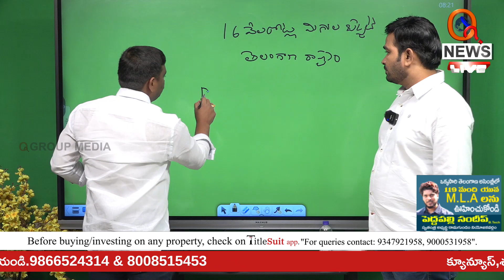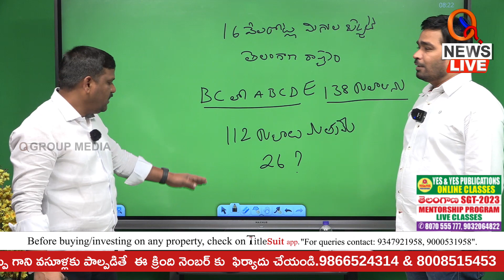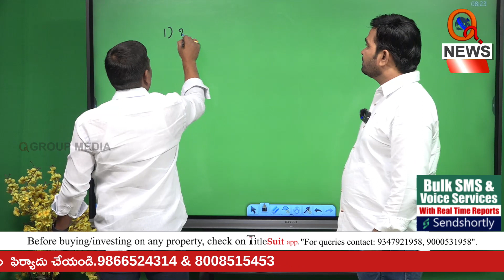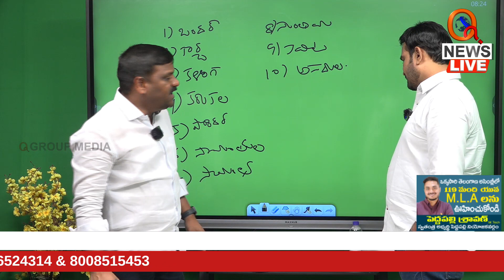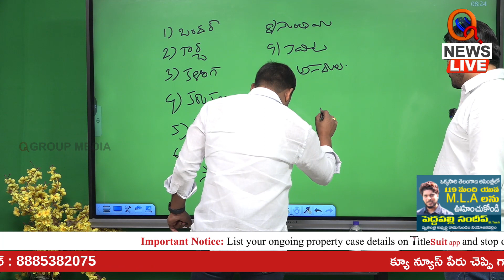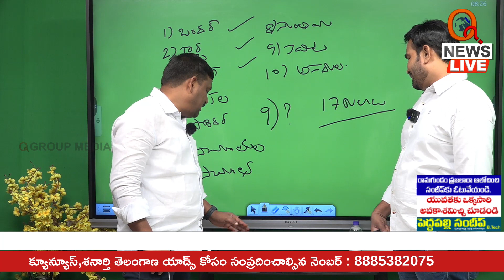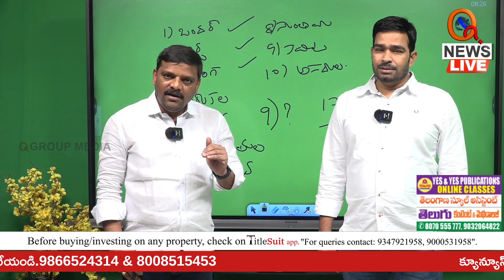తెలంగాణలో మాయమవుతున్న బీసీ కులాలు | Teenmarmallanna I Shanarthi Telangana e-paper